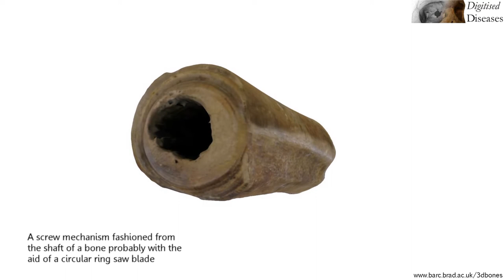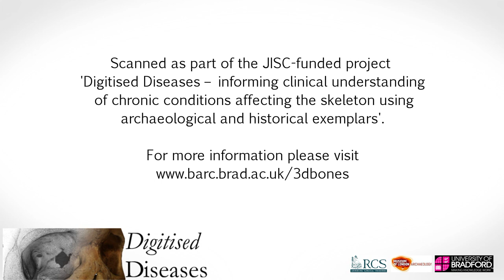A sawn and worked left thigh bone from the London Hospital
This fragment of a bone was found among the burials excavated at the London Hospital.  Archaeologists often find animal bones that have been used to make things, but what makes this bone unique is that it is human. Using high resolution 3D scans they have discovered that this left thigh bone was placed in a lathe and cut with a circular saw.  The same technique was used in this period to make needle boxes out of animal bone. Our bone has a V-shaped groove at one end, suggesting it is the 'chuck' (the waste end piece) rather than an actual object.

This video is an example of material on show at the Doctors Dissection Resurrection Men exhibition at  The Museum of London. For more details please visit